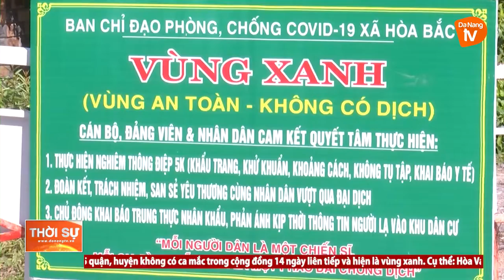PHÁT HUY VAI TRÒ CỦA CÁN BỘ ĐẢNG VIÊN TRONG PHÒNG, CHỐNG DỊCH